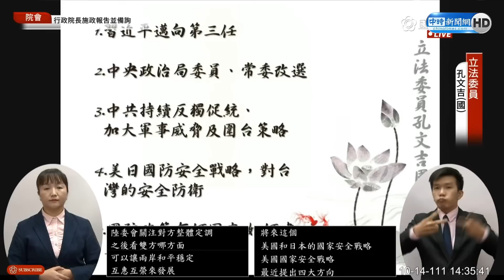【全程字幕】中共二十大開幕！傳民進黨投票前夕將打抗中保台 黃珊珊酸：保政治舞台？